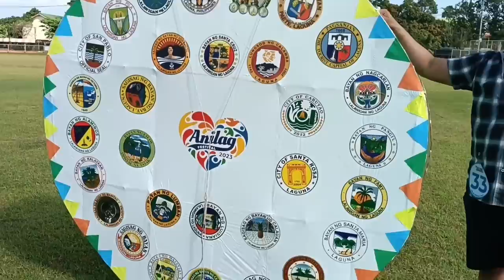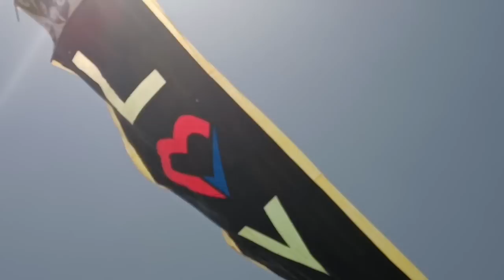Anilag 2023 Kite Flying Competition